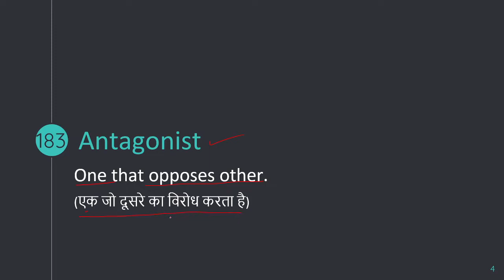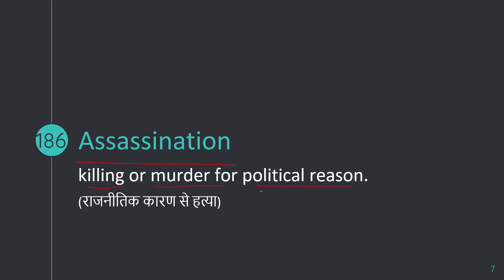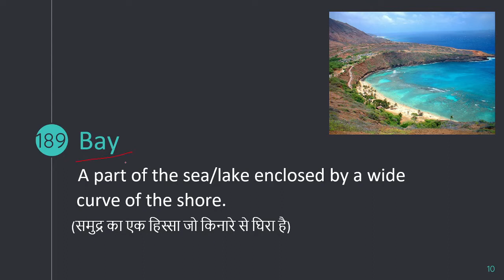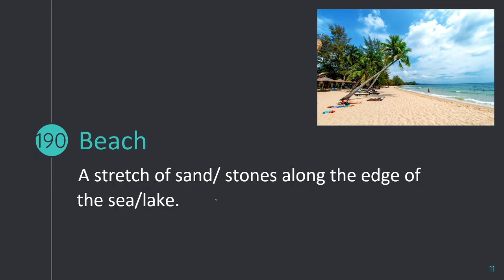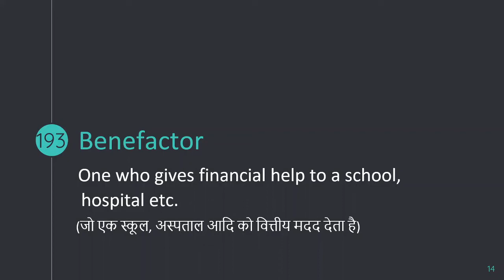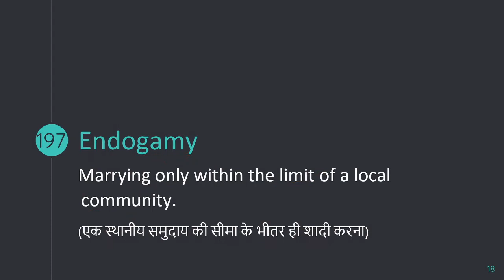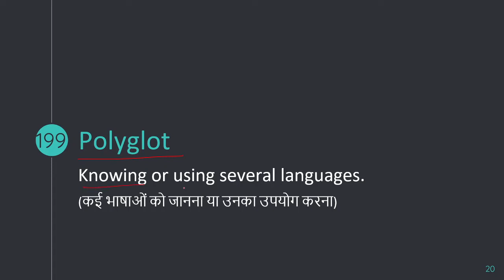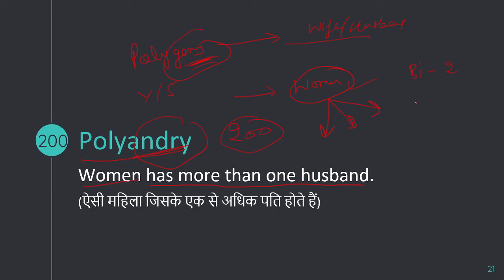One Word Substitutions (Part - 10) | L-3 | English | HP Police Constable 2021 | Free Crash Course